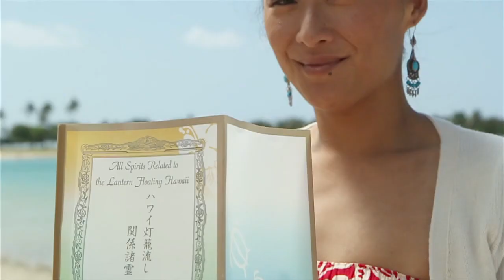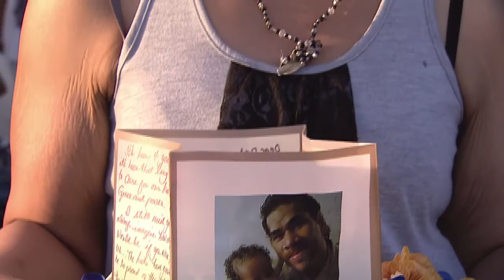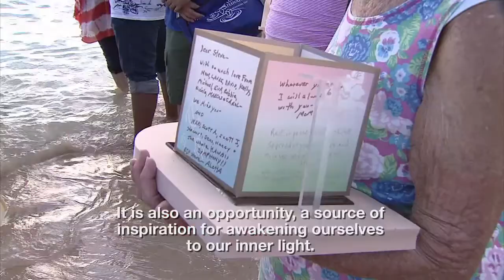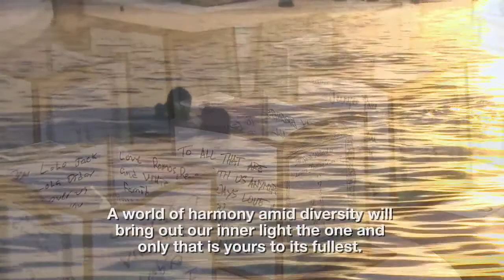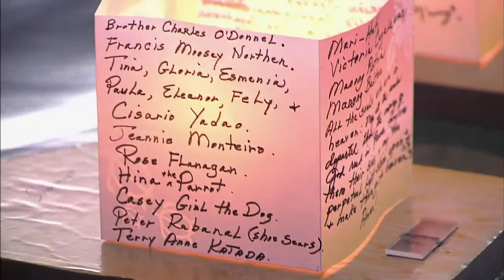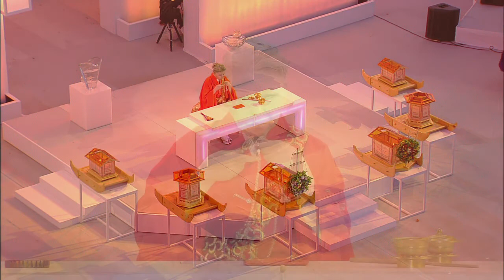Lantern Floating Hawaii 2014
Since 1999, Shinnyo Lantern Floating Hawaiʻi has provided participants and viewers to feel the interconnectedness of past, present, and future through honoring all life that has supported our current lives. The ceremony held on Ala Moana Beach on the south shore of Oʻahu, Hawaiʻi is captured in this video so that anyone, anywhere can feel the hope and support that Shinnyo Lantern Floating Hawaiʻi brings.